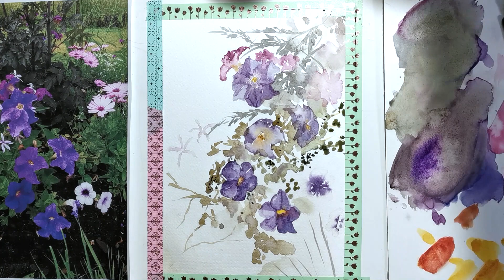TUTO Fleurs et feuillages à l'AQUARELLE - composition diagonale toute simple 👍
Un truc pour réussir sa composition de fleurs et de feuillages : disposer ses fleurs autour d'une diagonale imaginaire sur votre feuille. Plus on s'éloigne de la diagonale moins il y a de fleurs.
Réalisée à partir de 3 couleurs primaires.
La technique consiste à dessiner directement à la peinture la forme de la fleur puis de venir remplir chaque pétale à l'eau claire ou avec une variante de la même couleur. Un peu de jaune crémeux au centre et le tour est joué 😉🌼

Au cas où tu souhaite prendre connaissance de ma liste de produits Amazon pour débuter l'aquarelle, la voici ci-dessous.
URL de ma vitrine Amazon
En tant que Partenaire Amazon, je réalise un bénéfice sur les achats remplissant les conditions requises. Tu n'es aaaaaaabsolument pas obligée, saches juste qu'en cas d'achat, je percevrai sans doute un petit pourcentage. voilà voilà